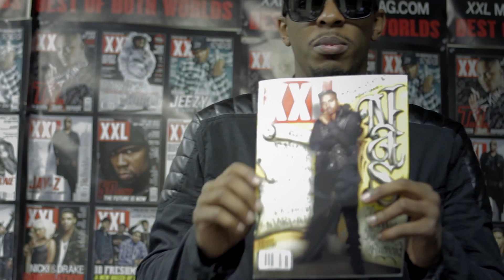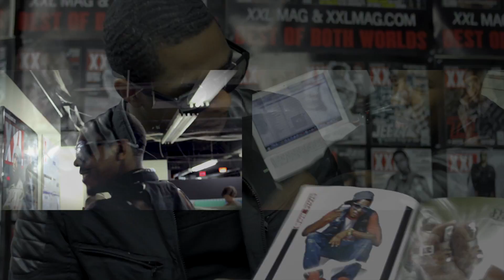LOS in NYC at XXL MAGAZINE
Presented By: After Platinum
Directed/Edited by: MizrahiFilms.com